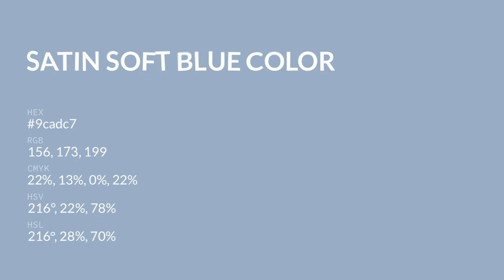Satin Soft Blue color 9cadc7 hex color - Blue color - Warm color 9cadc7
What color is Satin Soft Blue ? 9cadc7 hex color - Blue color - Warm color 9cadc7

Hex 9cadc7 Color Code is also known as Satin Soft Blue color.

Hex 9cadc7 Color code in RGB color code model is created after adding 61.18% red color, 67.84% green color and 78.04% blue color.
Hex 9cadc7 Color code in CMYK color (process color) code model is generated after subtraction of 21% cyan, 13% magenta, 0% yellow and 21% black.